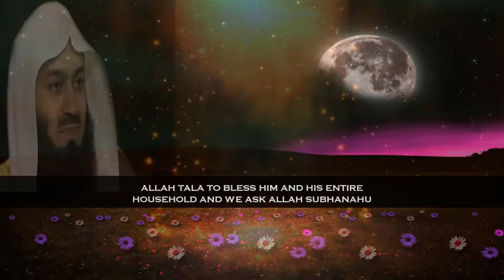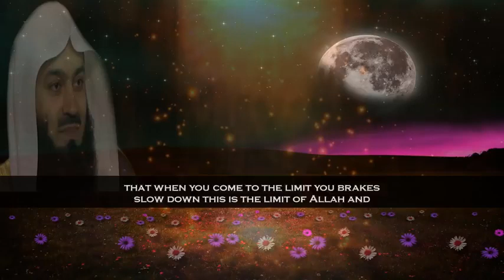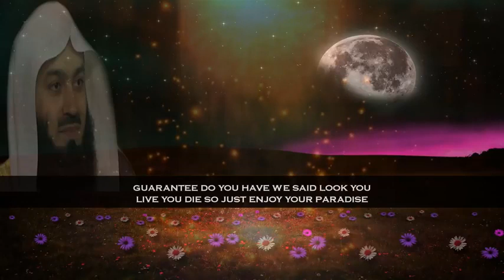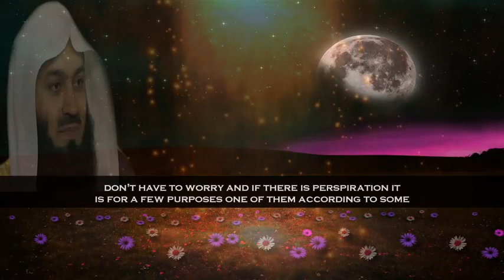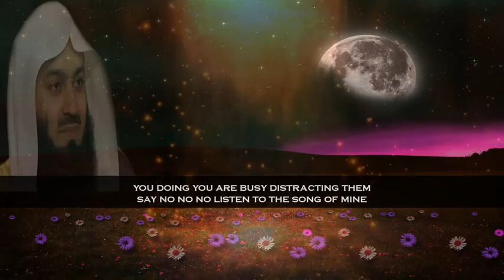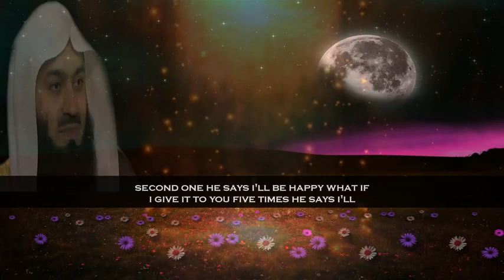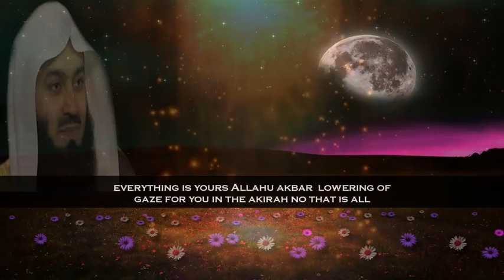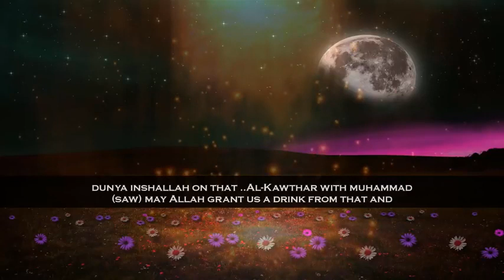English Subtitle !! The Scent Of Paradise (Jannah) !!! Mufti Menk